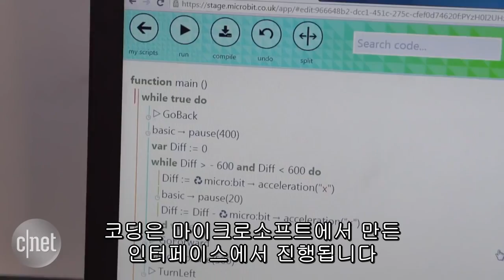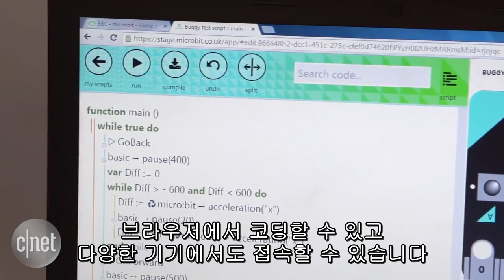英 BBC가 만든 초소형 컴퓨터 '마이크로빗'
영국 공영방송 BBC가 제작하는 다큐멘터리나 자동차 관련 프로그램 ‘탑기어’, 드라마 ‘닥터후’는 세계정복을 위한 도구 중 하나라는 음모론 아닌 음모론이 있다. 물론 우스갯소리지만 그만큼 세계적으로 인기가 많고 유익한 프로그램을 제작하고 있다는 의미일 것이다.

이런 BBC의 거침없는 행보에 최근 하나 추가할 만한 것이 등장했다. 바로 초등학생들에게 컴퓨터 작동 원리와 프로그래밍 교육을 할 수 있는 초소형 컴퓨터, 마이크로빗이다.마이크로소프트, 삼성전자 등과 제휴해 만들어진 이 마이크로빗은 영국 내 11~12살 어린이 100만 명을 대상으로 무료 배포될 예정이다.